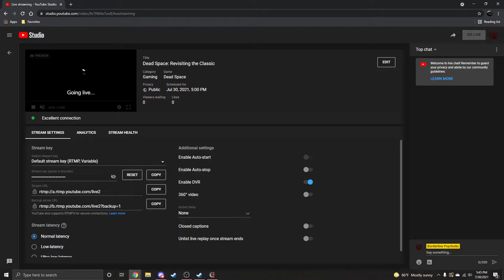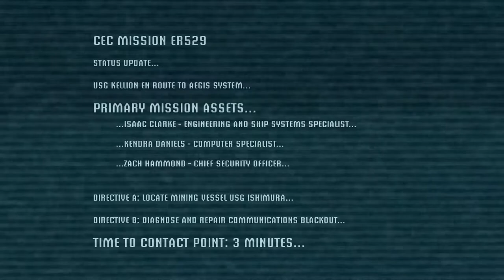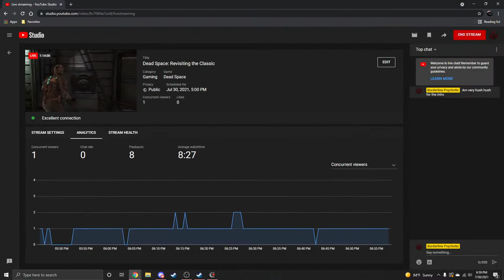Dead Space: Revisiting the Classic